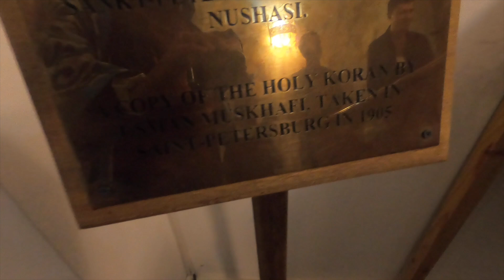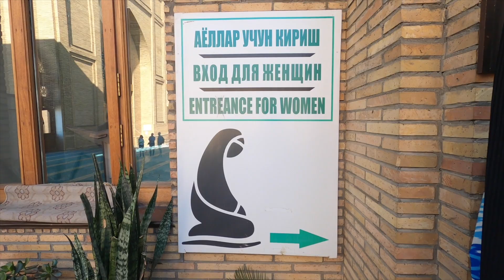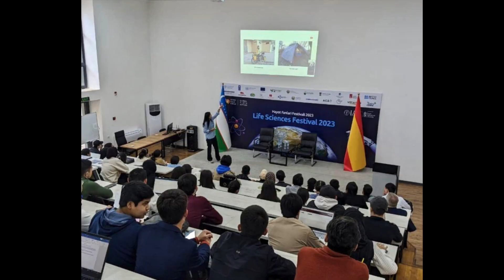Uzbekistán: ¡Esta ciudad te va a Sorprender! | ASIA CENTRAL | E16T2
Una ciudad Uzbeka, que para nada fue lo que yo me esperaba. Una ciudad que ha cambiado mucho en los últimos cinco años. Esto es lo que ví y lo que más me gustó.

FILMADO Y EDITADO POR SARA QIU

¡Hola! Soy Sara Qiu. Desde 2022 estoy viajando en bicicleta desde España hasta China, hacia mis origenes.
Te muestro el lado más humano del viaje y las lecciones que me regala el camino.

✨ ¿Quieres apoyar este viaje?